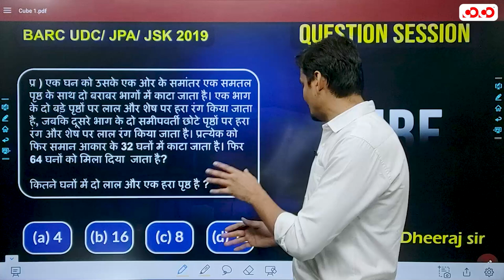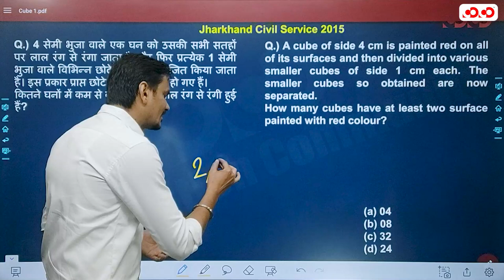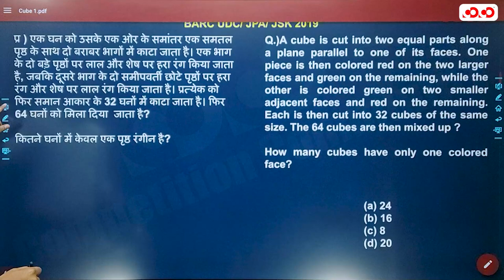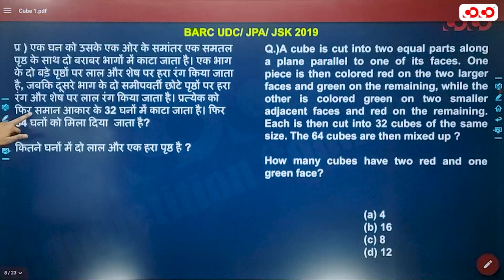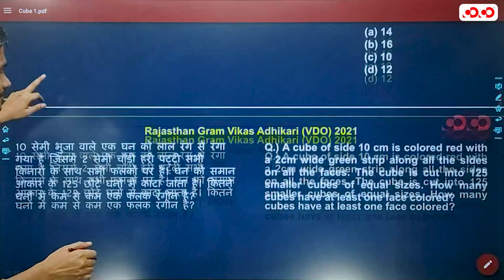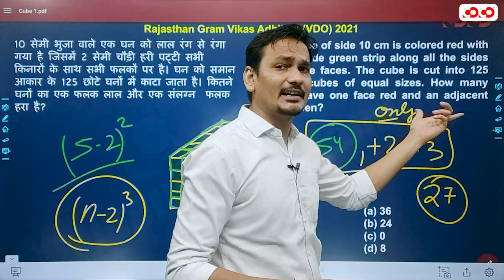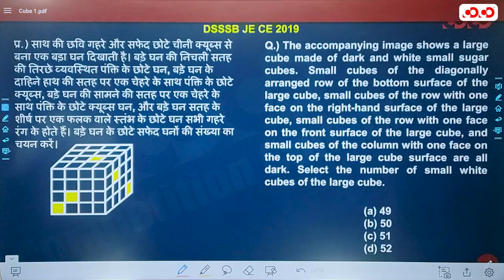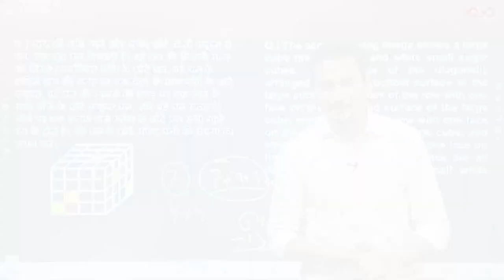Question Session Program | Reasoning | Cube and Cuboid | By Dheeraj Sir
 Per week 1 videos on  Saturday.
  Complete reasoning for  छ.ग. up , बिहार, राजस्थान, मध्यप्रदेश एवं RRB, Banking, Vyapam, SSC , PSC, RAS, RTS , ARO, etc सम्पूर्ण सामान्य ज्ञान पर आधारित होगा|
 Smart study and short tricks पर आधारित आकलन होगा|
 अगर इस दौरान कोई छ.ग. व्यापम या अन्य reasoning पर आधारित परीक्षाएं शासन द्वारा आयोजित की जाती है तो आयोजन पश्चात reasoning के प्रश्न को हाल कराया जाएगा| इस प्रक्रिया पश्चात भी अगर कोई परीक्षाएं होती है तो उसे भी हल कराया जाएगा|